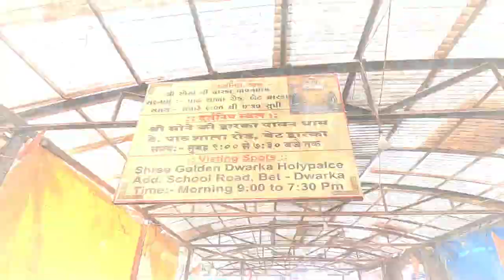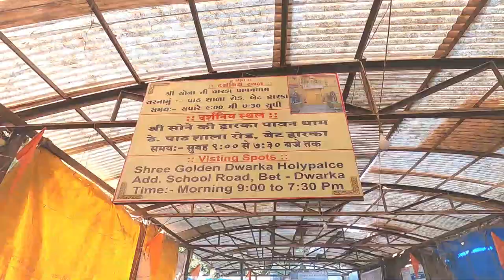Day4.Dholavira to Dawarka Bike ride l Bet dawarka ferry ride l Dawarkadish temple#dawarkadhishtemple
Lets enjoy the Vlog Gujrat Bike ride 2020. In this Series we exploring Gujrat Costal rout and Runn of kutch area.
8 Days Delhi to Gujrat Itinary

Day-1 Delhi to Gujrat(Patan) by bike ride in 13hrs(857km)
DLI~JAIPUR~PALI~ABU~PATAN

Day-2 (400KM)Patan~Rani ki Vav~Modea Sun Temple~Little Run of Kutch~Dholavira
INDIAN WHITE ASS SANCTURY.

Day-3() Exploring Dholavira, 8 thing to do in dholavira
1 SunRise point 2 SunSet point 3 Chobalu hill view point 4 Harappan civilization 5 Dholavira museum 6 Fossil park 7 Visit kutch lake for Felcon birds 8 mutch lake Bike ride

DAY5 ()Dwarka to Somnath Mandir via Girnar

DAY6 Somnath Mandir to Diu Beach

Day7 Diu to Raj Pipla via khamba(Tulsi Shayam Mandir)

Day8 Raj Pipla to Statue of Unity and Back to Delhi

Day9 Reached delhi at 9AM
THE kUTCH ADVENTURE GUIDE
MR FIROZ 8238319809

                                                             ➤   TAGS  ➤
 Delhi to Gujrat(Patan) by bike ride in 13hrs(857km)
 Patan~Rani ki Vav~Modea Sun Temple~Little Run of Kutch~Dholavira
 Exploring dholavira(Harppa Civilazation, Fossil Park, Sunset-Sunrise point,Cliff view)
 Dholavira to Dawarka
 Dawarka to Girnar ropway to Somnath
 Somnath to Tulsi Gir Jungle to Rajpipla
 Exploring Statue of Unity, Jungle Safari Returning to Delhi
 reached Delhi
smk helmet
8 thing to do in dholavira
Exploring dholavira
sUN SET OINT DHOLAVIRA
dholavira to dwarkadhish temple bike ride
dholavira to dwarkadhish mandir
road trip to dwarka, gujrat
bike ride to dwarkadish temple
visiting bet dwarka temple
visiting bet dwarka mandir
bet dwarka mandir from okha port
okha port to bet mandir ferry ride
dwarkadhish temple

.                                                       ➤MUSIC➤